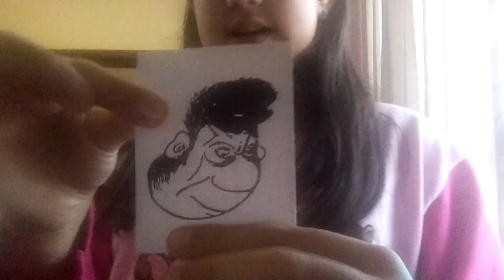Kit de mágica